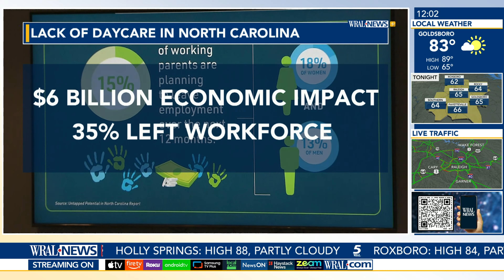Business leaders, advocates for the poor warn of child care cliff without help from legislature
Hundreds of millions of dollars in federal aid for child care centers across North Carolina will end come July 1 — raising concerns among business leaders, state lawmakers and advocates for the poor that thousands of people will be forced to quit their jobs, or scale back on hours, if they lose child care.

Hundreds of child care businesses are at risk of closing down, industry insiders and advocates say, unless the state government steps in to replace some or all of the federal money that was approved as part of a pandemic-era relief package. Congress didn’t renew the funding, which will now run out at the end of June.